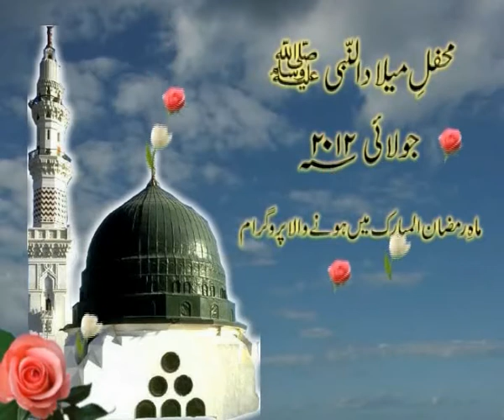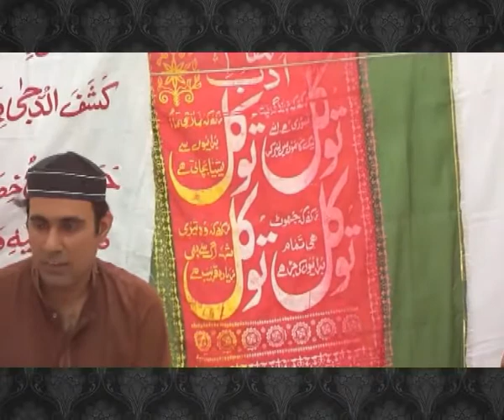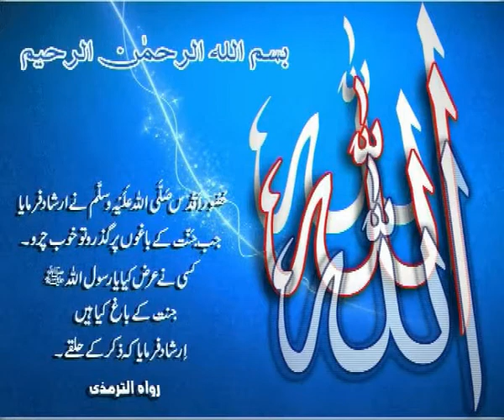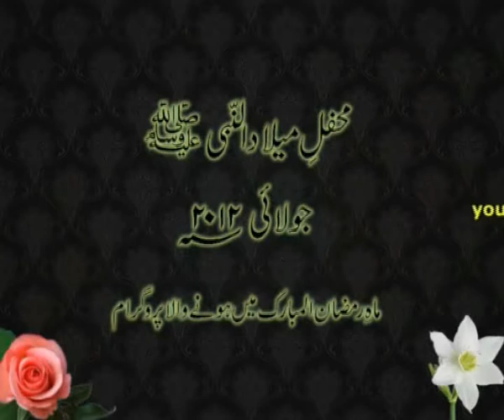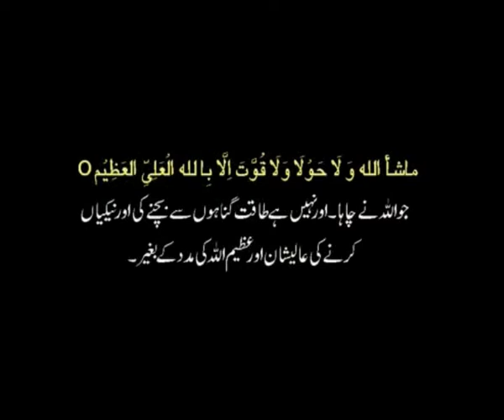Highlights of Ramazan Program 2012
Highlights of Ramazan Program, 30 July 2012.